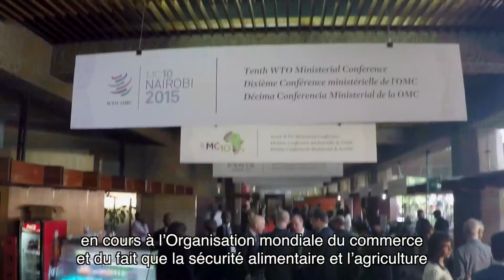FAO Collection Politiques: Politique commerciale (avec sous-titres)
Le commerce a un rôle crucial à jouer dans l’éradication de la faim dans le monde. Il exerce un impact direct sur les prix et les volumes des denrées alimentaires. Boubaker Ben Belhassen, directeur de la Division du commerce et des marchés de la FAO, et Ekaterina Krivonos, économiste, expliquent comment la politique commerciale peut contribuer à la sécurité alimentaire dans le monde. Ils décrivent l'action menée par la FAO, ainsi que les messages clés de l’Organisation. Cette vidéo fait partie d’une collection sur le thème Politiques et gouvernance produite par la FAO en 2016.